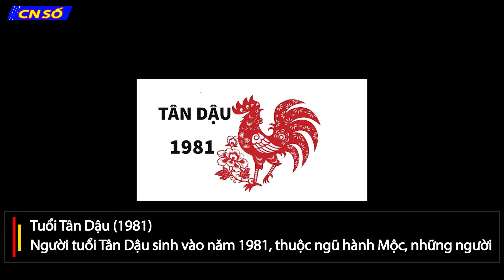Hướng đặt bàn thờ Thần Tài hợp với người tuổi Dậu để chiêu tài lộc